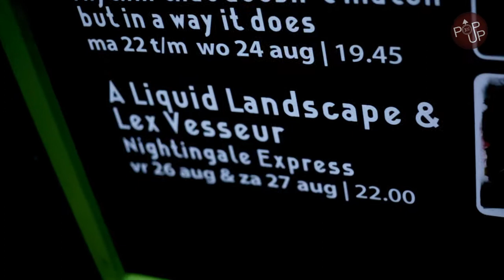PopUP - Nr. 7: A Liquid Landscape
Tijdens Noorderzon 2011 trad A Liquid Landscape op in de Noorderkerk te Groningen, waarbij de geluid van de band en de beelden van de Groninger kunstenaar Lex Vesseur samenkwamen.